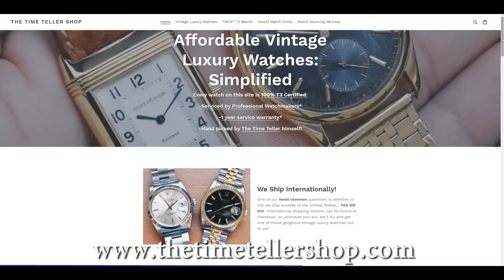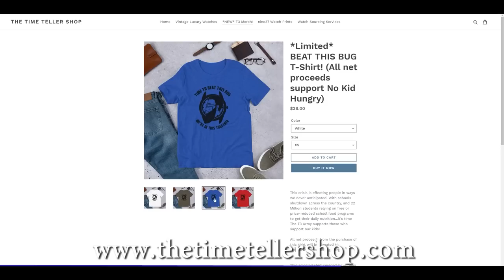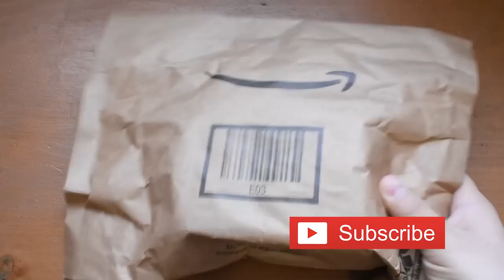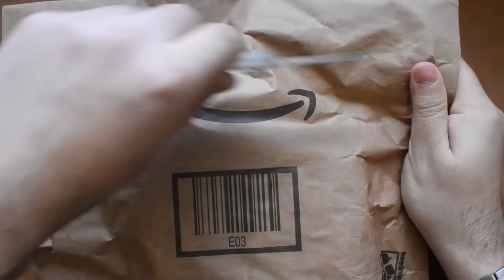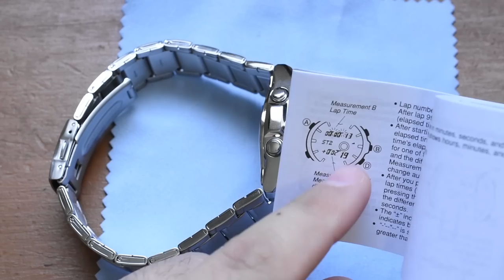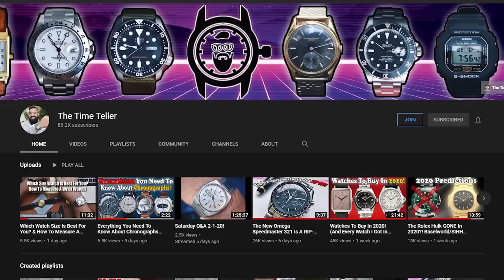The Best Casio Watch That Isn't A G-Shock! (Edifice Review)